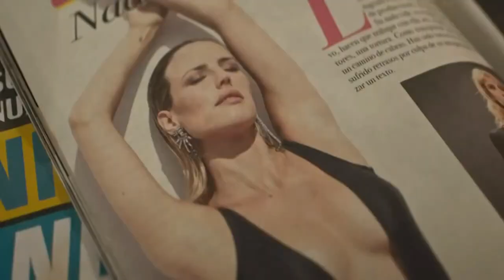Trailer Oficial "Contando Ovejas"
Ernesto es un joven solitario, menospreciado por la gente de su entorno. Aun así, la vida de Ernesto dará un giro cuando sus compañeros de piso le ayudan a recuperar la autoestima y confianza en sí mismo que tanto necesita. Para conseguirla, sus amigos tratarán de cumplir todos sus sueños sin medir las consecuencias de los actos, algo que hará que la vida de Ernesto cambie para siempre.